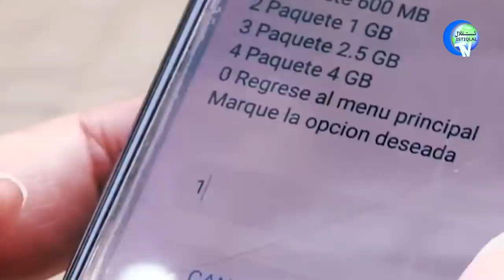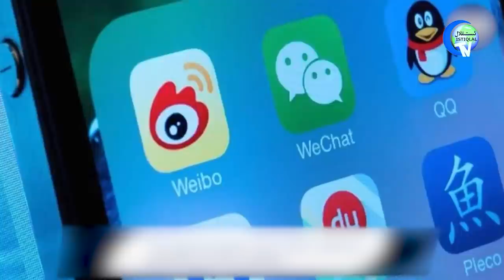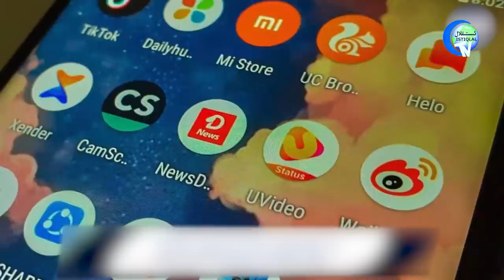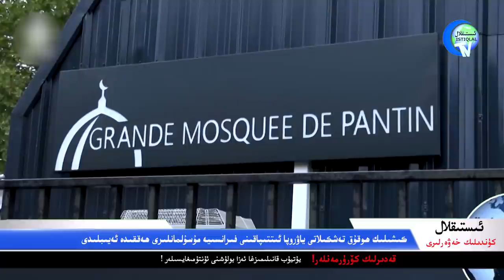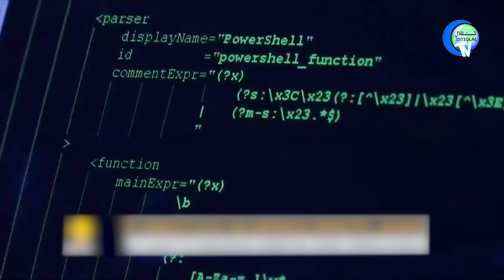ئىستىقلال كۈندىلىك خەۋەرلىرى 2022-02-16، يەنە چەكلەندى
Istiqlal Kündilik Xewerliri 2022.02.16 / Yene Cheklendi